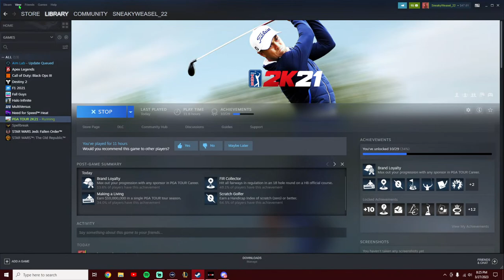Positive Vibes Only!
PGA with the squad